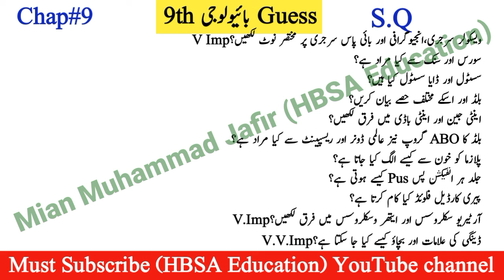Class 9 Biology Most Important Guess Paper 2025 | 9th Biology Guess 2025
In this video discussion about 9th Biology Guess Paper 2025 ||Class 9 Biology Guess || Biology Important Questions Guess 9th class.9th Class Biology Guess Paper for Board Exam 2025.This Bio class 9 Guess consist chapter wise most important short and Long Questions.

9th Biology Guess
9th Biology final guess
9th Biology full Guess
9th Biology 100% Guess
9th Biology Guess according new syllabus
9th Biology Guess 2025 bise multan
9th Biology Guess 2025 bise lahore
9th Biology Guess 2025 bise sarghodha
9th Biology Guess 2025 bise dg khan
9th Biology Guess 2025 bise bahawalpur
9th Biology Guess 2025 bise gujrawala
9th Biology Guess 2025 bise sahiwal
9th Biology Guess 2025 bise rwp
9th Biology full syllabus guess 2025
Biology guess class 10th for all boards
9th Biology kpk board guess
9th Biology karachi baord guess 2025

bise dg khan 9th Biology guess paper 2025,
bise gujranwala 9th Biology guess paper 2025,
bise faisalabad 9th Biology guess paper 2025
bise multan 9 Biology guess paper 2025,
bise sahiwal Biology guess paper,
9th Biology guess paper 2025,